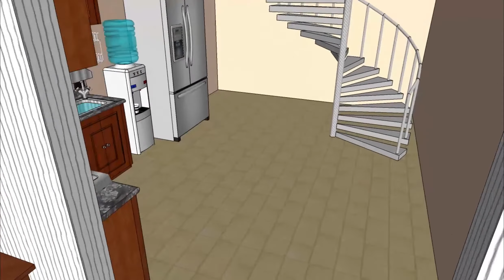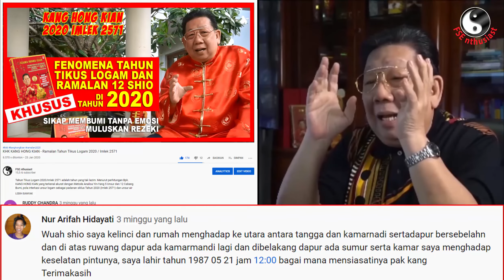KHK KANG HONG KIAN - ATURAN DASAR FENG SHUI DAPUR, HINDARI API vs AIR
Ruang Dapur merupakan salah satu area penting dalan penataan feng shui. Jangan sampai Ruang Dapur keliru dalam penataannya. Simak aturan dasarnya pada video ini. Dan, simak pula beberapa kekeliruan feng shui dapur serta penyiasatan atau solusinya.
Jangan lupa juga saksikan video-video sebelumnya yang sudah di-upload, agar pemahaman Anda tentang feng shui bertambah matang.

Sedangkan, Acara FENG SHUI BERSAMA KANG SING HWAT disiarkan Setiap Senin, Pkl. 20.00 WIB.